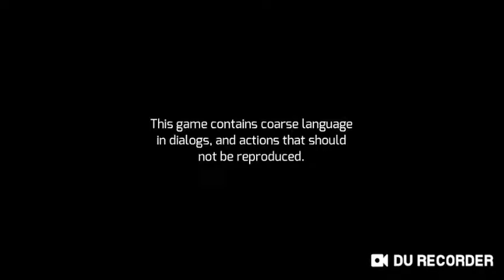1#od blata do zlata